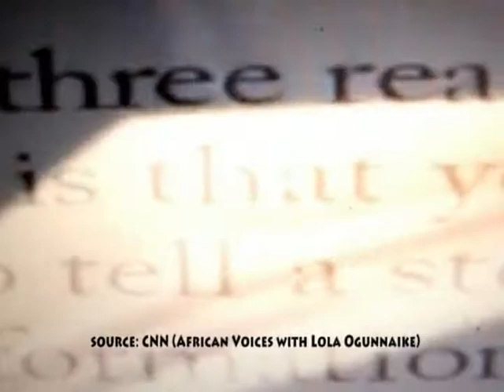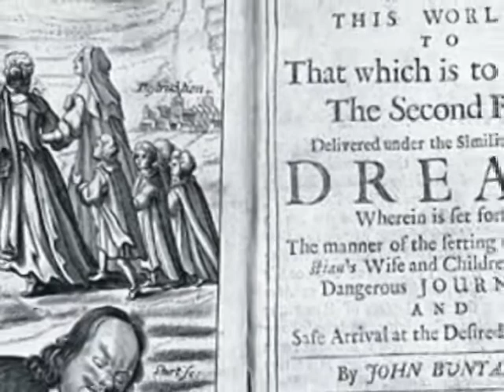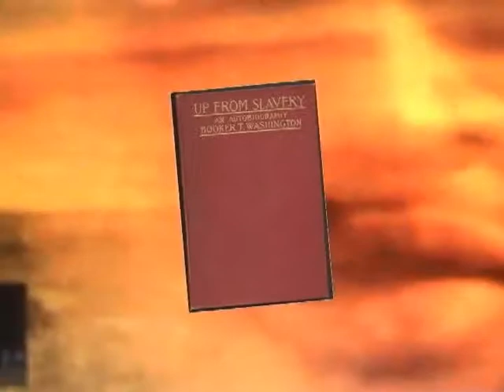CHINUA ACHEBE AND THE SANDS OF TIME (PART ONE)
This moving film documentary on Prof. Emeritus Chinua Achebe xrays his life from his childhood up to his twilight days. The research for the documentary unearthed the hidden motivations behind his books and his passion for excellence and indigenous philosophy.
A Jeff Unaegbu Film (2013)
With Clare Ezeakacha as co-narrator.